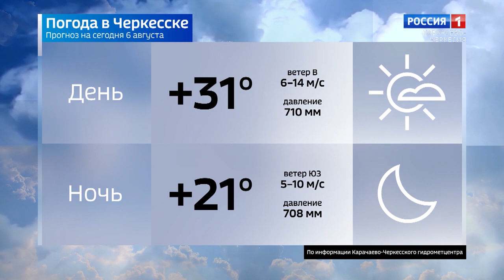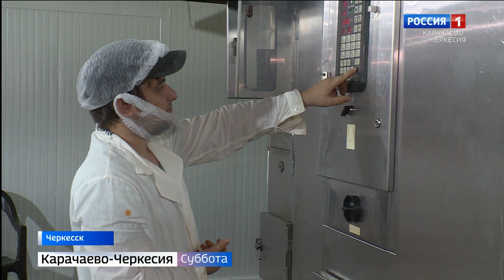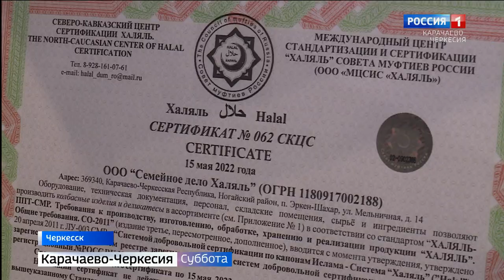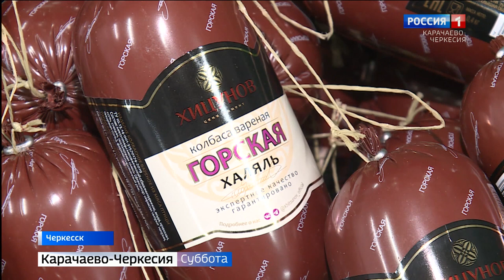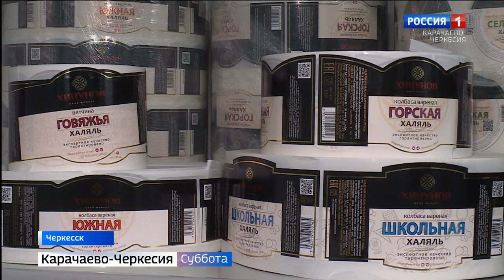Вести в субботу. Карачаево-Черкесия 06.08.2022